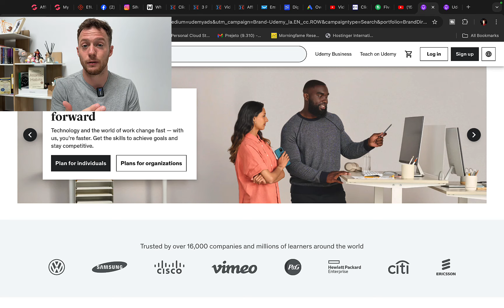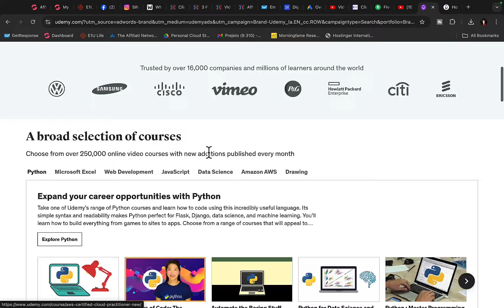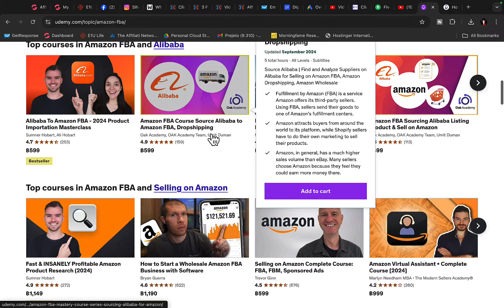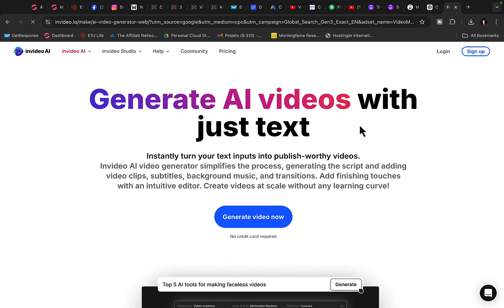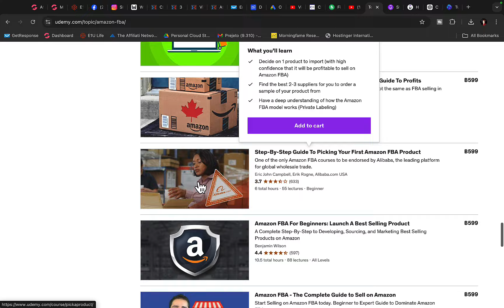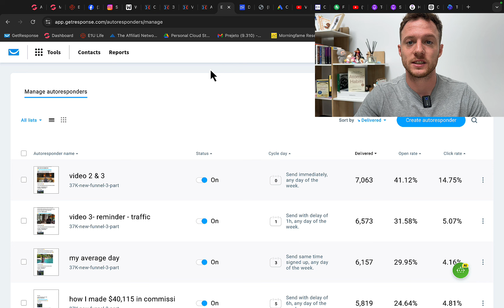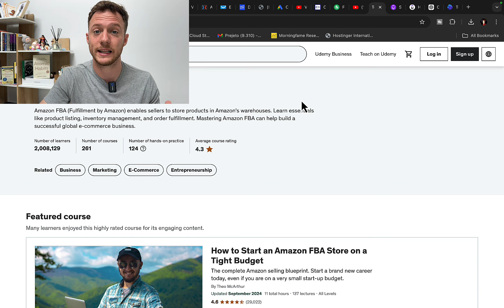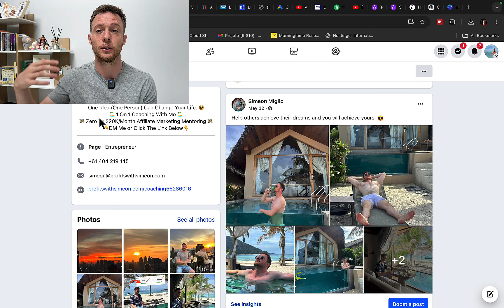How To Make Money On Udemy In 2024 (For Beginners)